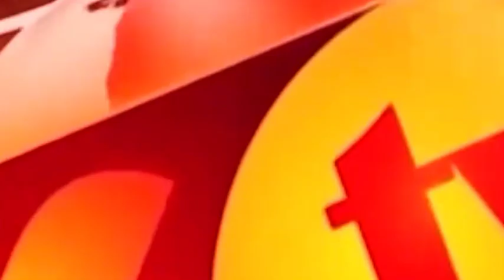ಮಹಿಳಾ ಪೊಲೀಸ್ ಅಧಿಕಾರಿಯ ಮಾನವೀಯತೆ ಅಪಘಾತವಾದ ವ್ಯಕ್ತಿಗೆ ಚಿಕಿತ್ಸೆ@Ktv Kannada